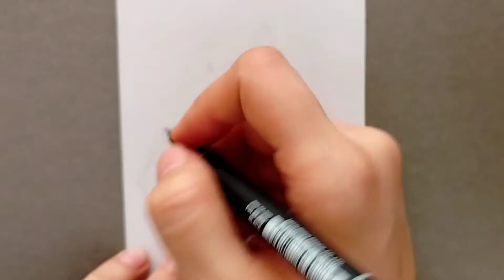How to draw a cat step by step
Hi guys
Let's learn how to draw and coloring them happily

 In this channel i draw and paint simple drawings and paintings for every one : beginners, children and their parents